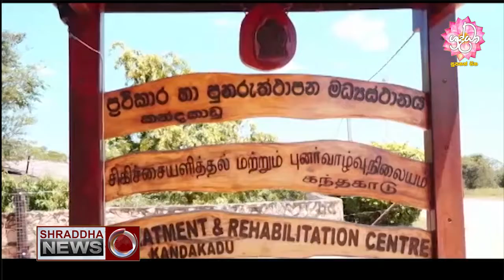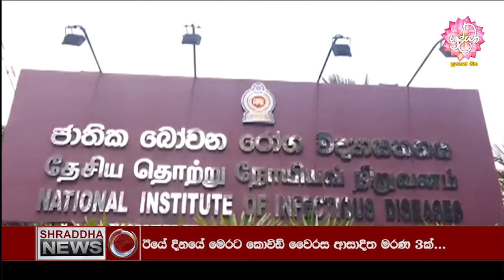ඊයේ ආසාදිතයන් 457 ක් - මුළු ආසාදිතයන් 8,870 දක්වා ඉහළට…(2020-10-28)